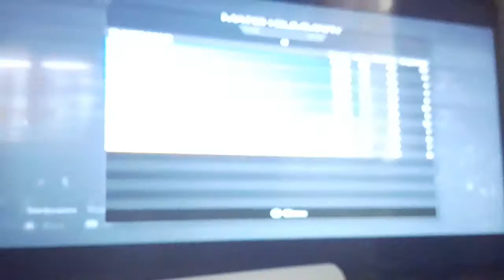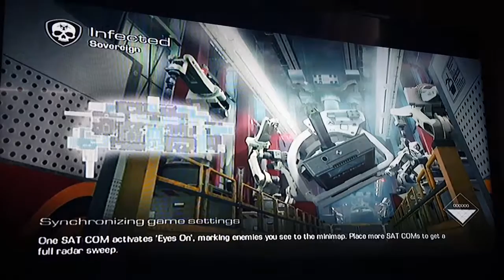Another COD vid with TomSmurphy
Should I play more with him? Like if you think so

STAY AWESOME DUDES